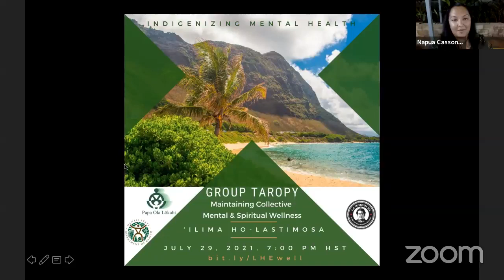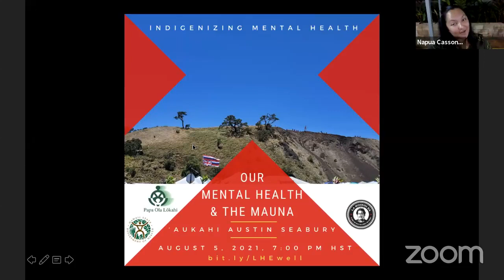Indigenizing Mental Health | Group Taropy: Maintaining Collective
Speaker: Ilima Ho-Lastimosa is a proud third-generation Native Hawaiian resident of Waimānalo, Hawaiʻi.  A strong proponent of food sovereignty and sustainability, she is passionate about giving Pacific Island communities the tools, knowledge and skills they need to grow food in their backyards.  To that end, Ilima became a certified Master Gardener and an aquaponics expert, with which she has spent the last six years teaching aquaponics throughout the Pacific and Pacific Northwest.  Ilima has raised over $400,000 for programs benefiting indigenous peoples throughout the Pacific and North America.  Ilima received her BA in Hawaiian Studies and MSW from the Myron B. Thompson School of Social Work at the University of Hawaiʻi .  Presently employed as the Community Coordinator for the College of Tropical Agriculture and Human Resources Waimānalo Research Station, Ilima concurrently works with numerous school-aged children through partnerships with several schools.  Also a founding member of God’s Country Waimānalo, Ilima has and continues to offer programs to the Waimānalo and Native Hawaiian Communities.